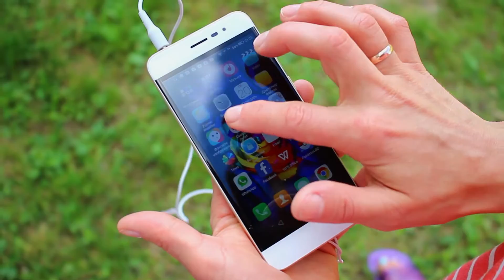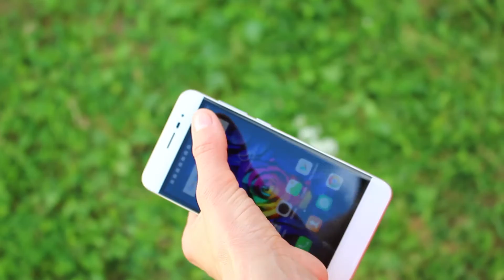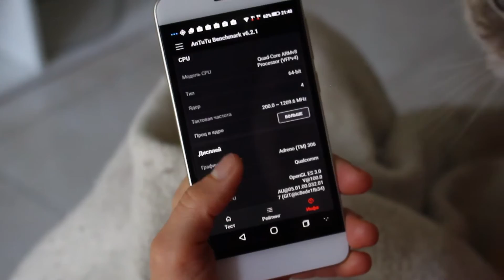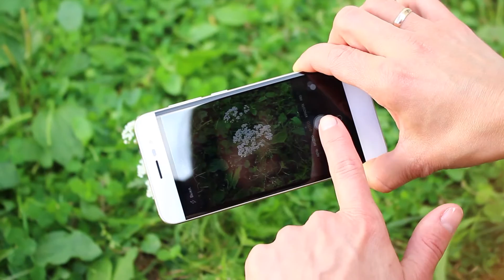Обзор coolpad Torino S: золотой смартфон за $150 долларов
Обзор coolpad Torino S - видео обзор и впечатления. Буквально в прошлом году на украинский рынок вышла торговая марка coolpad. И у нас на тесте побывал один из интересных смартфонов этого китайского бренда - coolpad Torino S в золотистом цветовом решении. Посмотрим, что же собой представляет этот недорогой смартфон, который в рознице стоит всего $150!

ТехноГайд - это обзоры техники, сервисов и приложений. Информация о новинках из первых рук, репортажи с выставок, презентаций и многое другое.